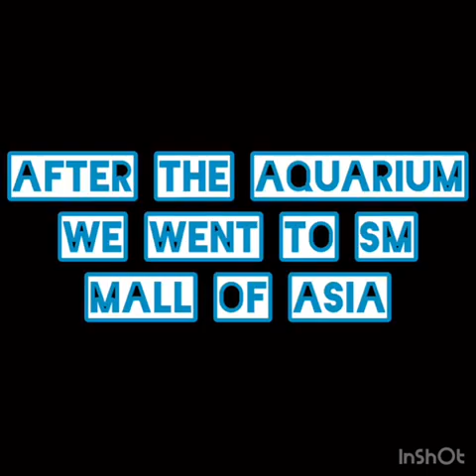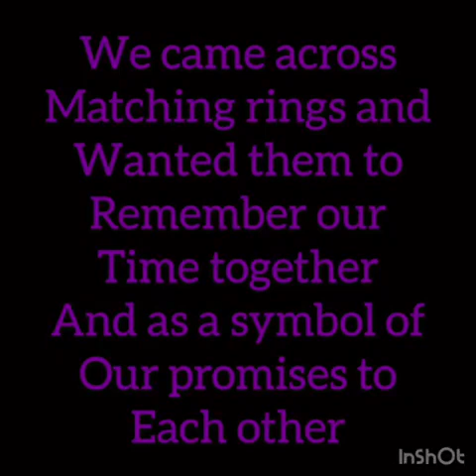DATE AT MANILA OCEAN PARK + MALL OF ASIA | TEAM CHEECO | CHEENA AND CODY | LGBTQ+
One of the best memories we made together!

If you want to join on our Facebook group chat, go to our page and message us! Be part of our family!!